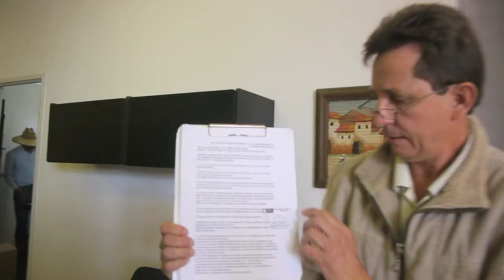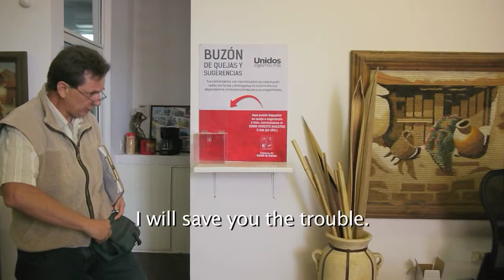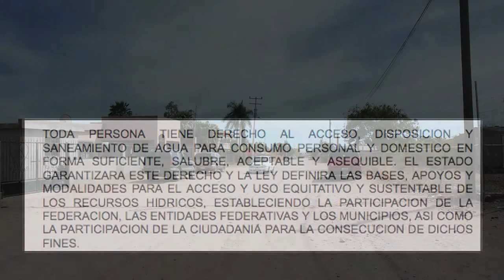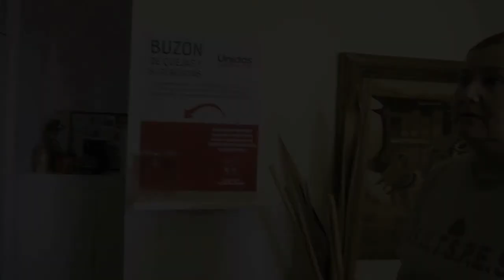La Maldita CEA de San Carlos English